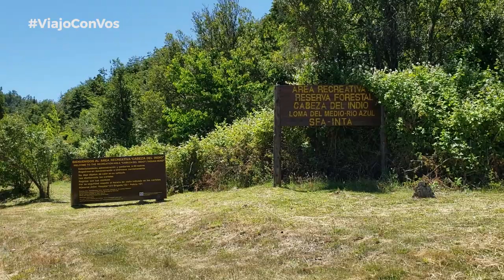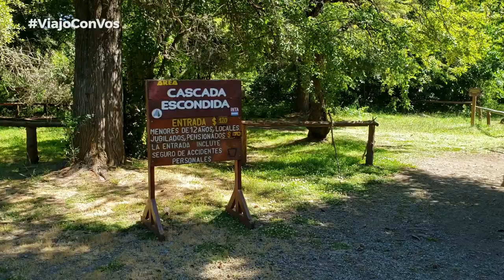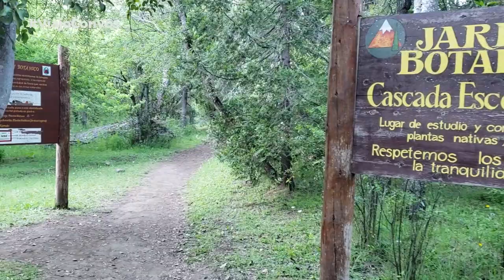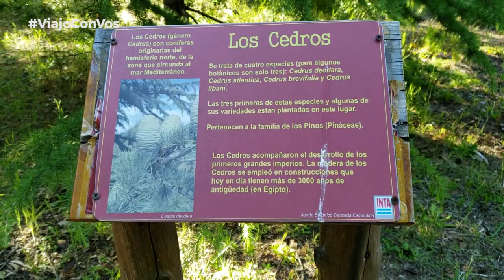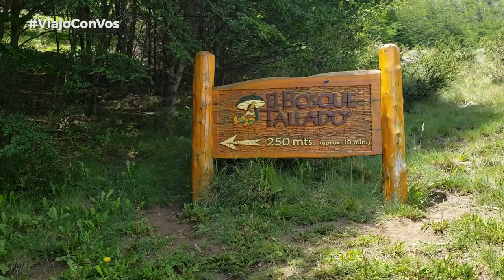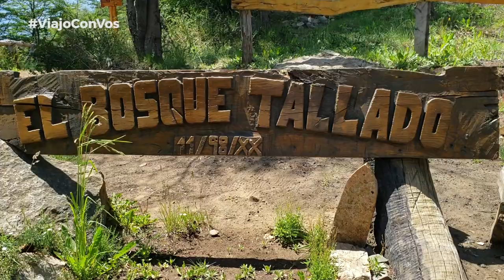El Bolsón en familia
Visitamos la localidad de ElBolsón durante 3 días en pleno verano 2020. Disfrutamos de actividades en familia. Recorrimos senderos, lagos y ríos.

Pueden obtener más información sobre la experiencia, visitando nuestro blog ¬